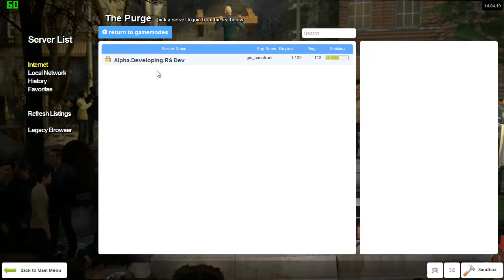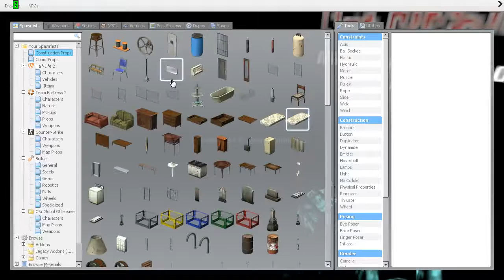[Gmod Map #2] Gm_DeathHouse - No Turnin' Back.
CONTINUATION of Map #1! Here's Map #2! After finishing the map, I realized that there must have been multiple endings. I mean, I found the key. but for what? Now I'm REALLY thinking of trying to make a scary custom map ;p